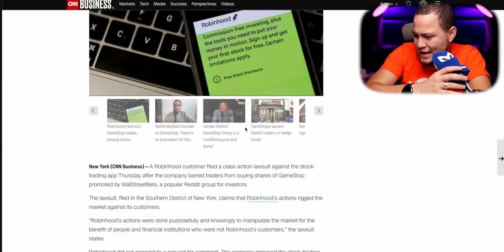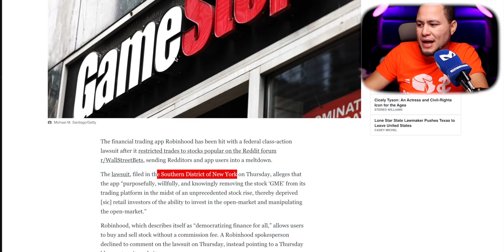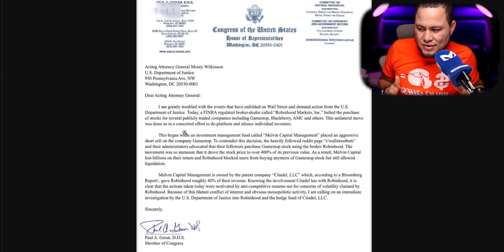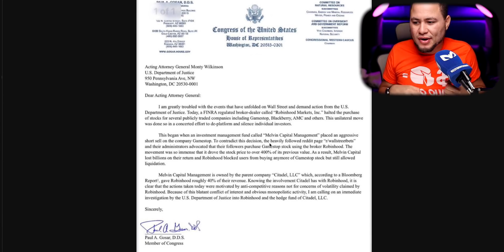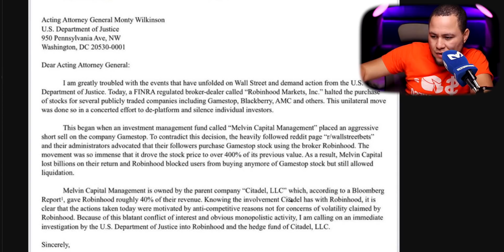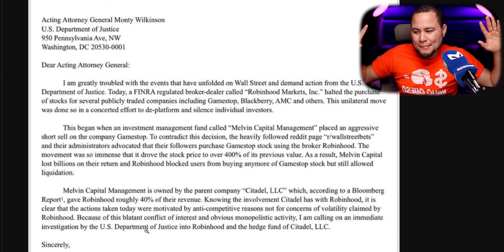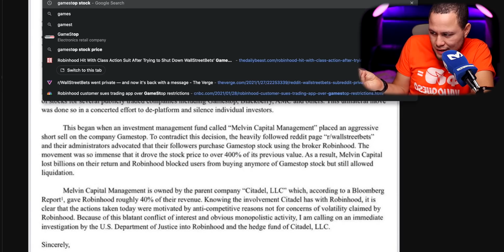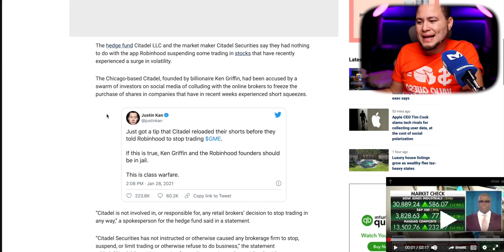ROBINHOOD ESTA EN PROBLEMAS REALES POR ESTO!!!!!!!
Robinhood no va a salir de esta muy facil!!! QUE USTEDES OPINAN??